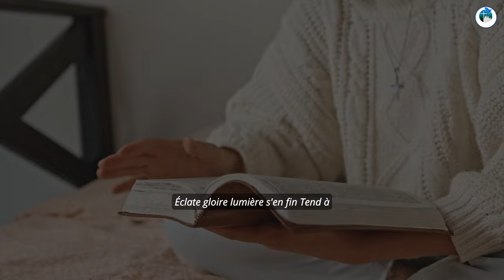ÉCLAT DE GLOIRE DE DIEU 🎵🎼🎶▶️ ✝️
il me transporta en esprit sur une grande et haute montagne. Et il me montra la ville sainte, Jérusalem, qui descendait du ciel d'auprès de Dieu,
ayant la gloire de Dieu. Son éclat était semblable à celui d'une pierre très précieuse, d'une pierre de jaspe transparente comme du cristal.